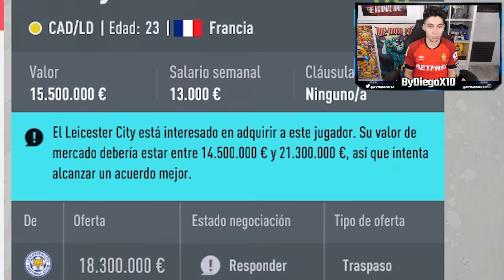HAGO el MEJOR MALLORCA de la HISTORIA!!! 🤩💘 MODO CARRERA sin DINERO CAP.35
Hoy os traigo el siguiente episodio del ModoCarrera con el Mallorca en el que seguimos haciendo unos Fichajes increíbles y nos llevamos una sorpresa al final del Mercado.

► ¡Sígueme!